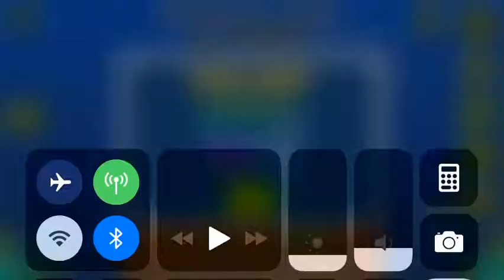Spiritual Zone (All Coins)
1st Coin: 0:11. After hitting the ship portal, go up to the ceiling to get the coin.

2nd Coin: 0:34. Get a key that unlocks the coin at 0:37. With an extra orb for getting it.

3rd Coin: 1:03. Jump.